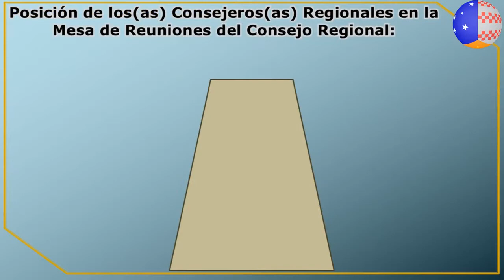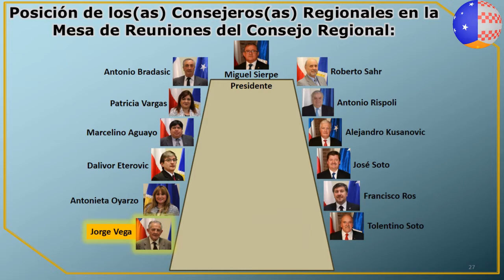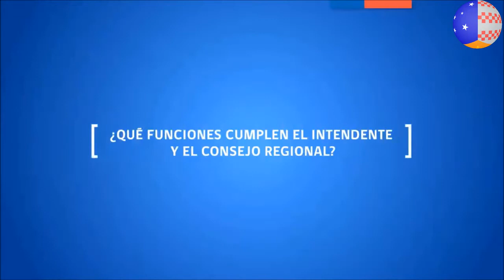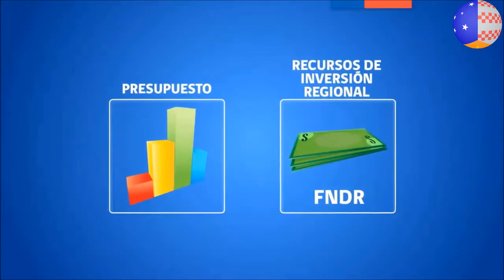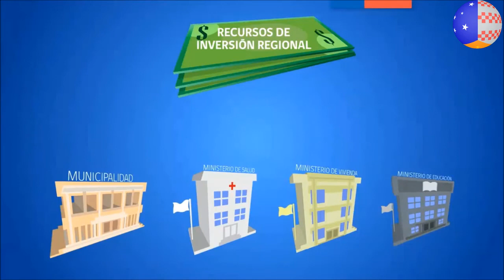2017 - 22ª Sesión Ordinaria del Consejo Regional de Magallanes y Antártica Chilena de 21-08-2017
22ª Sesión Ordinaria del Consejo Regional de Magallanes y Antártica Chilena (Sesión pública) de fecha 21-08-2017 desde el Salón Plenario "Nelda Panicucci Bianchi" ubicado en el 2° piso del Edificio del Gobierno Regional, en Plaza Muñoz Gamero N°1.028 de la ciudad de Punta Arenas.